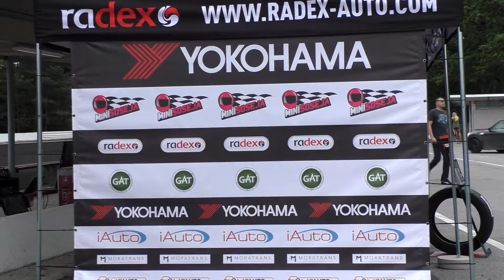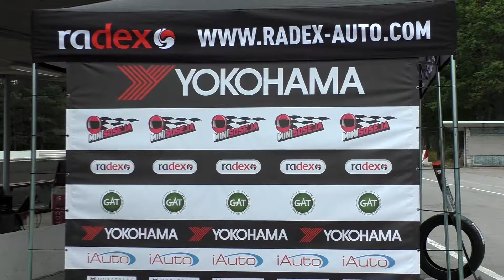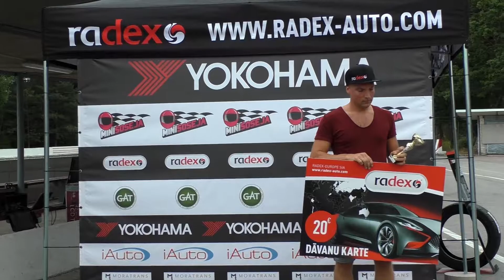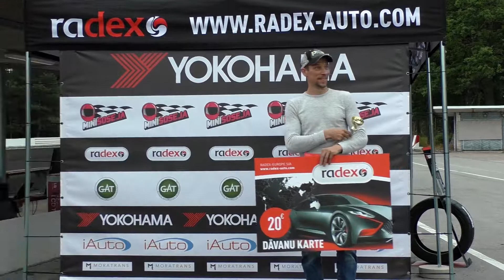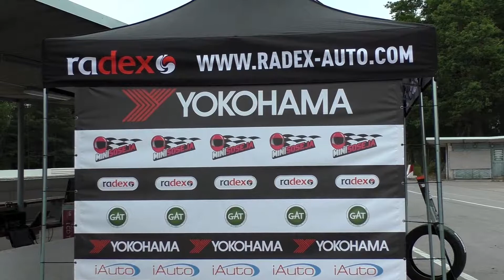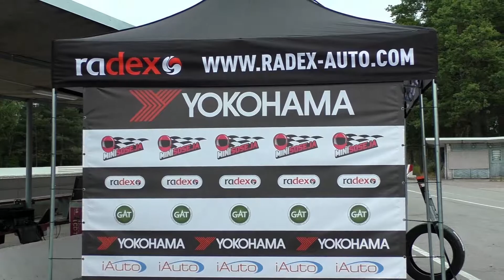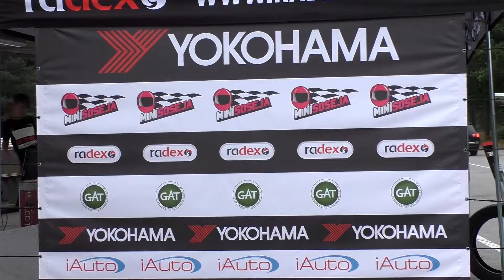Minišoseja 5.posms Biķernieku trase - Apbalvošana - 09 (03.08.2017)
Biķernieku trase
Apbalvošana
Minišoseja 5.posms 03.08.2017